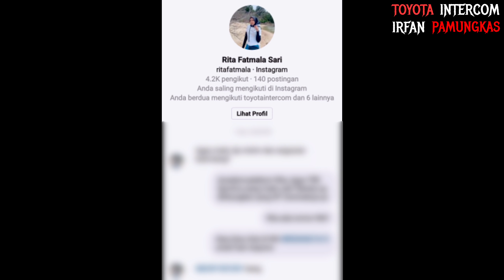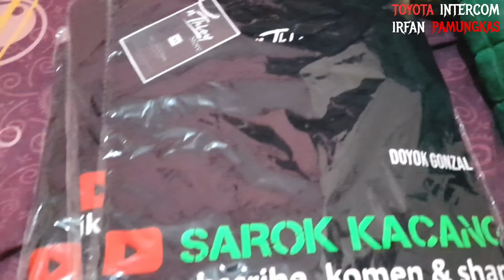Serah Terima Unit New Agya G 1.2 A/T TRD | Rita Fatmala Sari | feat. Doyok Gonzales SAROK KACANG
Delivery unit baru Toyota nya Rita Fatmala Sari, senang bisa buat customer puas, semoga kedepan nya channel ini semakin baik dan semakin berkembang.
Sukses selalu untuk karir nya Rita dan terima kasih saya ucapkan untuk Doyok Gonzales yang telah membantu saya dalam proses pembuatan video dan pengantaran unit New Agya nya Rita Fatmala Sari.

Info Toyota
Hubungi Irfan Pamungkas